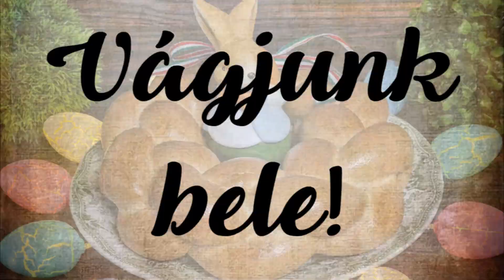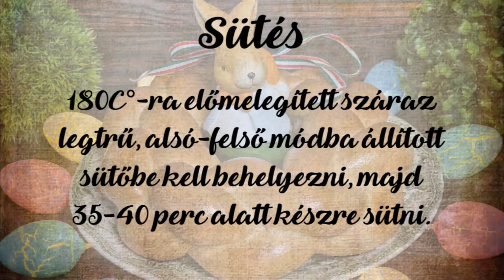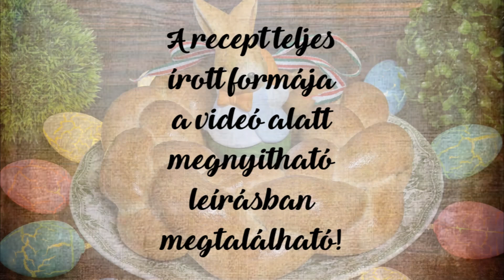Teljes kiőrlésű cukormentes fonott foszlós kalács - Gábor a Házi Pék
Az előző videómban egy olyan teljes kiőrlésű cukormentes édes kelt alaptésztát mutattam be, amiből szinte minden édes kelt pékáru gond nélkül elkészíthető -természetesen diabetikus töltelékekkel-, a kakaós csigától kezdve a túrós batyun és a buktán át a kalácsok különböző formájáig és a legjobb, hogy cukorbetegek is fogyaszthatják.
Ebben a részben pedig az adott tésztából szeretnék bemutatni egy csodás fonott kalácsot, melynek állaga laza és szuper foszlós bélzettel párosul, és akár húsvét alkalmával, akár az év bármely szakában egy szuper választás lehet.

A videóban, és annak leírásában termékajánlás, fizetettpromóció szerepel!

A receptben felhasznát KBL220 kecskeméti teljes kiőrlésű királybúzaliszt itt található:
A recept kiemelt minőségi elkészítéséhez szeretettel ajánlom a fenti liszt használatát, de természetesen egyéb gyártók teljes kiőrlésű királybúzalisztjével, vagy akár sima teljes kiőrlésű búzaliszttel is működik a recept.

A minőségi sütés alapja a minőségi lisztválasztás!

Vásárolj minőségi konyhai robotgépet a kedvenc gyártómtól, a Kenwood-tól! Használd hozzá a "GABORAHAZIPEK" kuponkódot, amivel !!!20% KEDVEZMÉNYRE!!! jogosulsz az alábbi kínálatból:

Szükséges még 1db tojás a kenéshez!

1. Tészta készítése a zsiradék utólagos hozzáadásával
2. Tésztaérés: 35 perc
3. A tészta osztása 4 × 170g-os darabokra, majd az elosztott tésztadarabok gömbölyítése
4. Pihentetés: 5 perc
5. A tésztadarabok előformázása, előnyújtásuk
6. Pihentetés: 10-15 perc
7. Tésztaszálak készre nyújtása, a kalács megfonása, letakarása
8. Kelesztés: 30-45 perc
9. A sütés előtt közvetlen a kalács felületének felvert tojással való átkenése
10. Sütés: 180C°-ra előmelegített száraz legtrű, alsó-felső módba állított sütőbe kell behelyezni, majd 35-40 perc alatt készre sütni.

A recept további pontos részleteit a videós bemutatás tartalmazza!